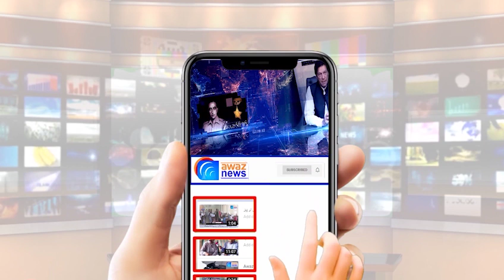سینکڑوں خواتین کا بڑی ہاؤسنگ سوسائٹی کے خلاف مظاہرہ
Demonstration of hundreds of women against the big housing society